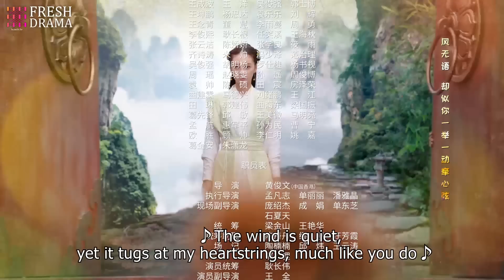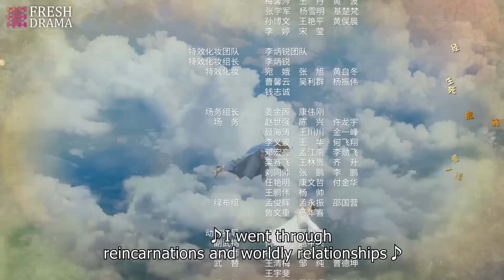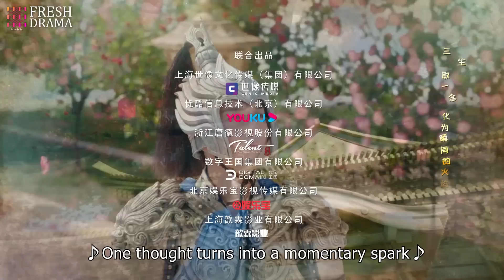【Multi-sub】The Legends of Changing Destiny EP17 | Raymond Lam, Jiang Mengjie | Fresh Drama